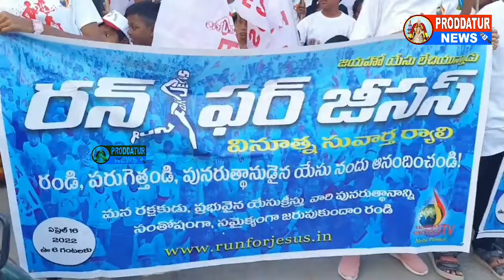Proddatur Run For Jesus | అన్ని క్రైస్తవ సంఘాల ఆధ్వర్యంలో ర్యాలీ